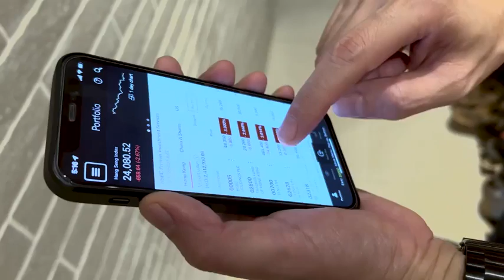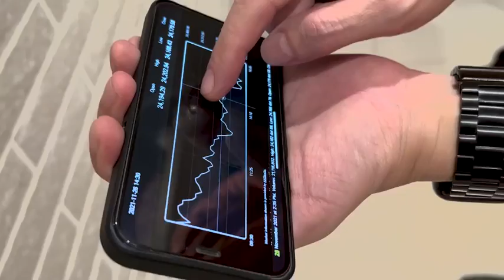HSBC Changemakers - Digital Accessibility